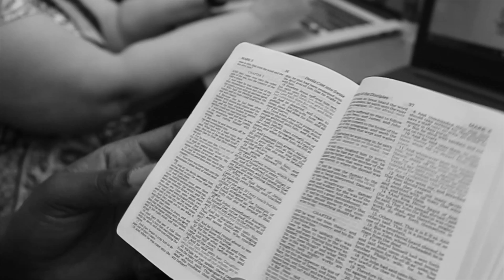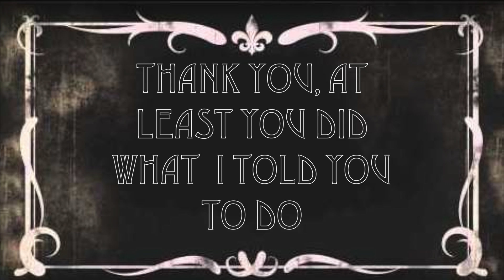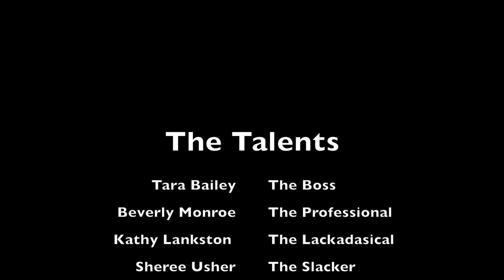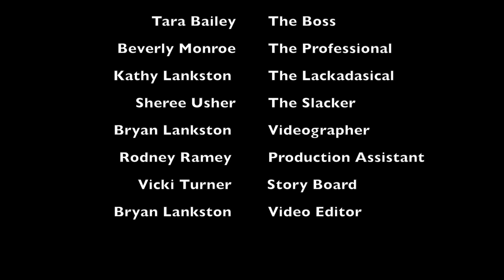Short Film: The Talents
Created in the style of a 1920's classic film, this short film project was made in a few hours during teacher's convention in Orlando.